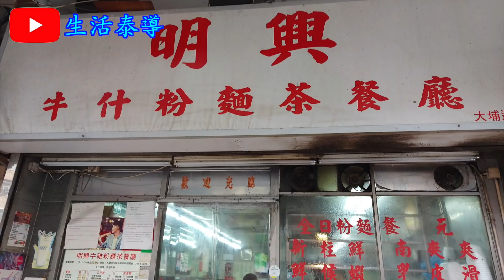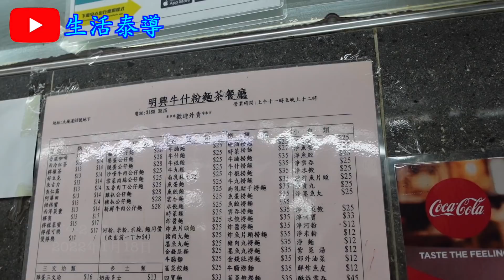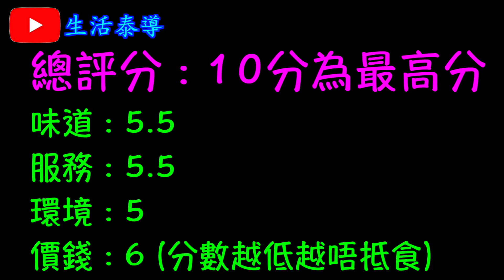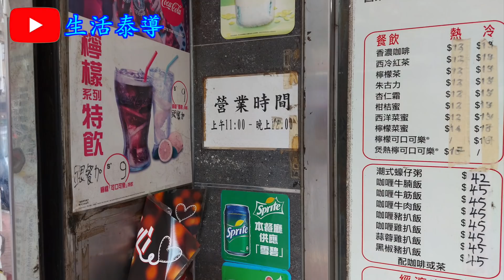【平帆食堂】 深水埗 | 明興牛什粉麵茶餐廳 | 粉麵套餐$30起 | 牛腩河 | 牛雜麵 | 酥炸雲吞 | 沙嗲牛肉米粉 | 火腿奄列 | 凍檸茶 ( Signature Beef Brisket）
明興牛什粉麵茶餐廳

地址: 深水埗大埔道98號地下
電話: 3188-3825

牛腩河 ✅❎
牛雜麵 ✅❎
酥炸雲吞 ✅❎
淨牛丸 ❎
沙嗲牛肉米粉 ✅❎
火腿奄列 ✅❎
鮮茄豬扒飯 ❎
凍檸茶 ✅❎
凍奶茶 ✅❎